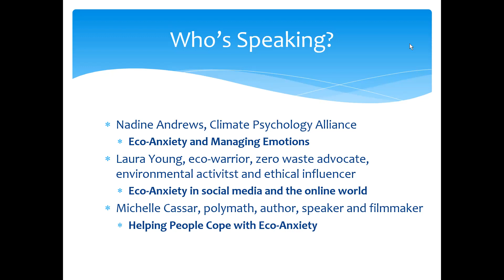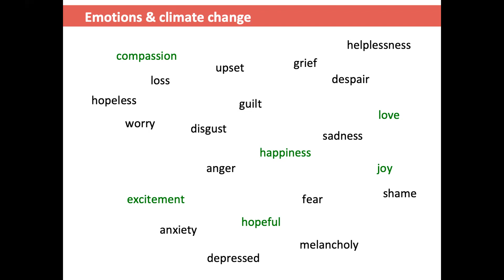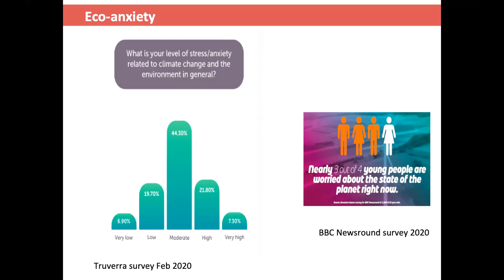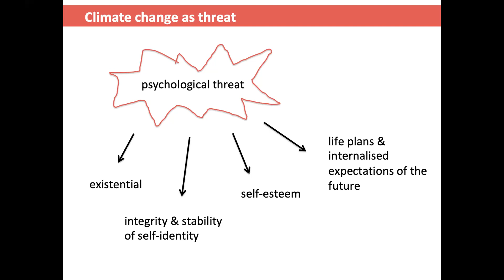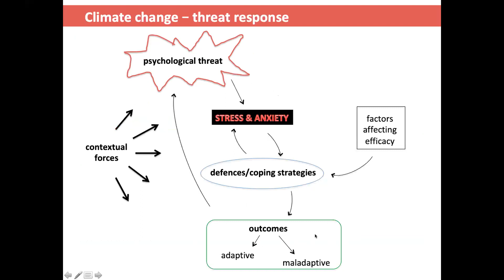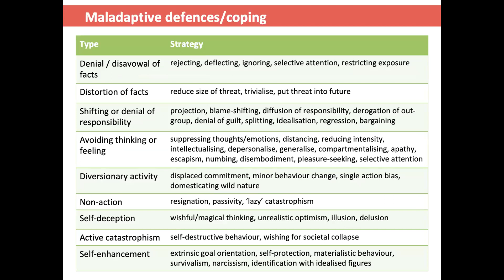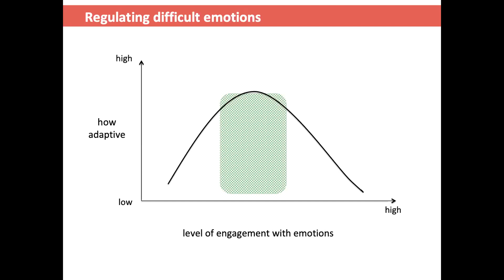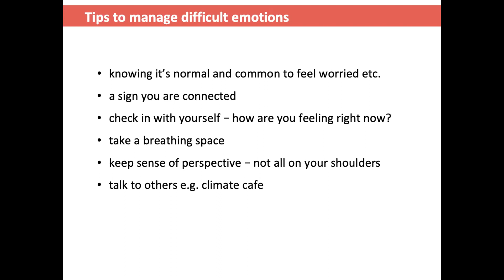April22 - Eco Anxiety - Nadine Andrews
Nadine Andrews from Climate Psychology Alliance on “Eco-anxiety and managing emotions"